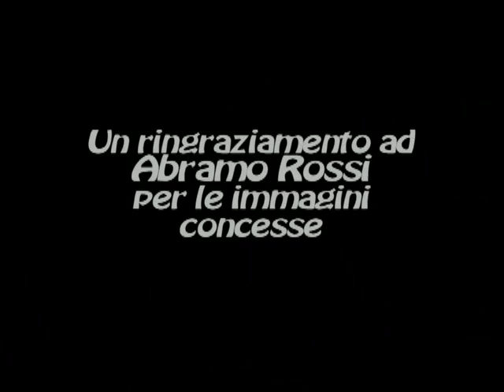Test Citroen DS3 - Dimitrios Amaxopoulos e Giacomo Ciucci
Video dei test per la messa a punto effettuati in Lucchesia prima della partenza per il Rallye di Montecarlo